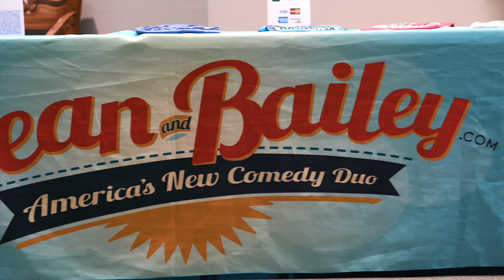Uplift '23 ~ Session 2 ~ Monday Recap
Check out what our Monday at Uplift looked like!  🎉

Huge shoutout to everyone that works tirelessly to make this happen.